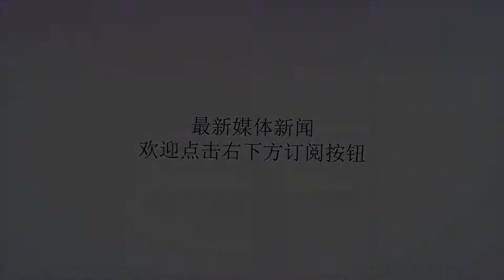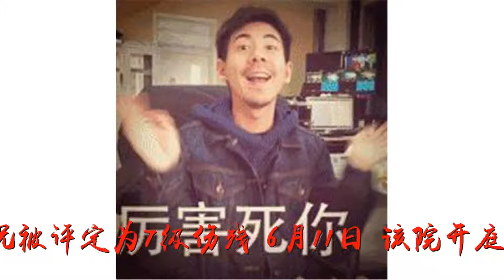肠道手术中，医生嫌碍事擅自摘除卵巢，女子崩溃自杀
谢谢！肠道手术中，医生嫌碍事擅自摘除卵巢，女子崩溃自杀